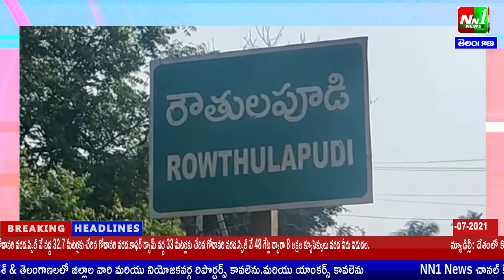25/07/21. తూ.గో.జిల్లా:ప్రైవేట్ టీచర్స్ అండ్ లెక్చరర్ అసోసియేషన్ ఉపాధ్యక్షుడిగా బండారు శివ ప్రసాద్.